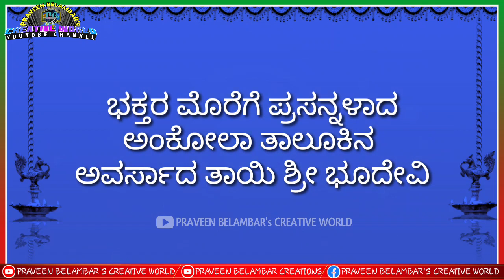ಶ್ರೀ ಭೂದೇವಿ ಅವರ್ಸಾ ಅಂಕೋಲಾ। shree Bhoodevi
ಶ್ರೀ ಭೂದೇವಿ ದೇವಸ್ಥಾನ ಅವರ್ಸಾದಲ್ಲಿ ನಡೆದ ಶ್ರಾವಣ ಮಾಸದ ವಿಶೇಷ ಪೂಜೆ.